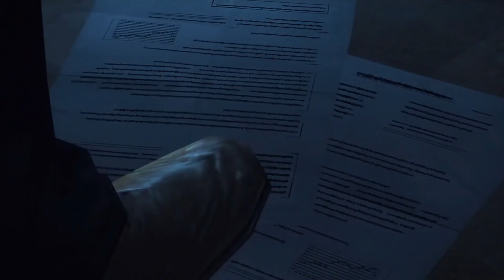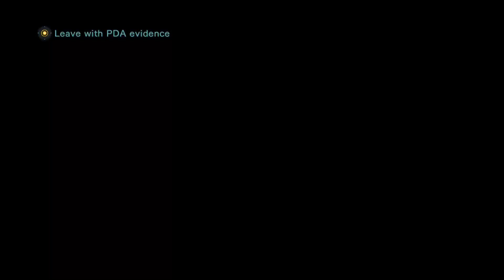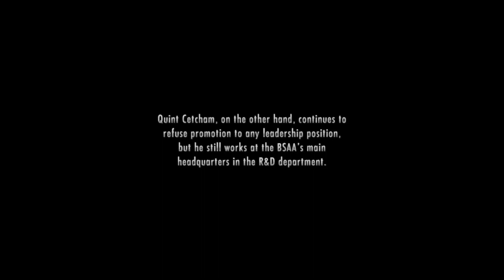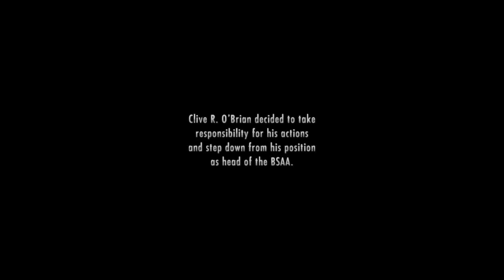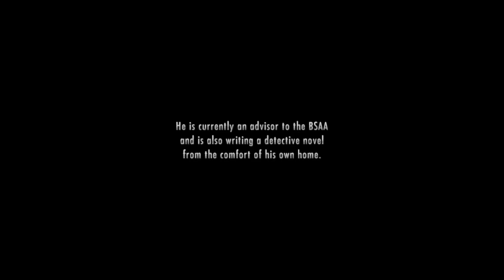Resident Evil Revelations Final Episode: The Queen Is Dead